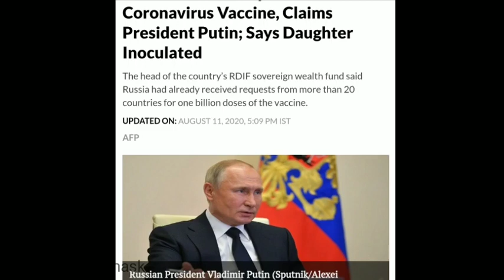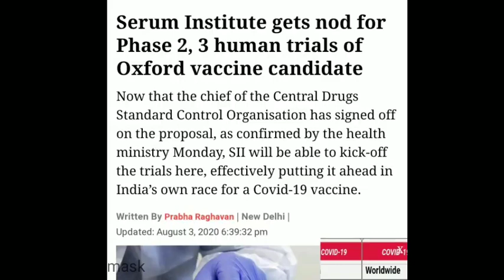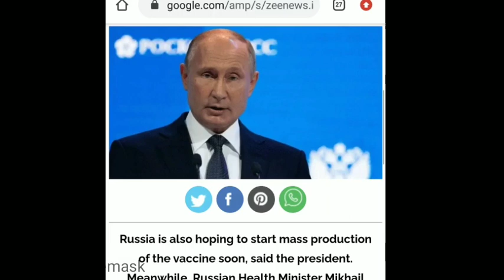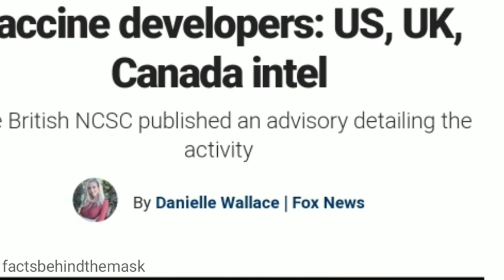Russia Covid Vaccine Malayalam | covid19 vaccine Malayalam | World first Corona vaccine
russian vaccine malayalam.
russia vaccine update malayalam.
russia find vaccine malayalam.
russian corona vaccine malayalam.
russia corona vaccine update malayalam.